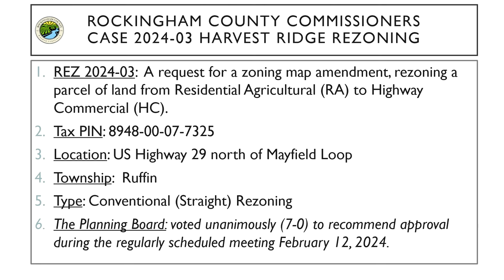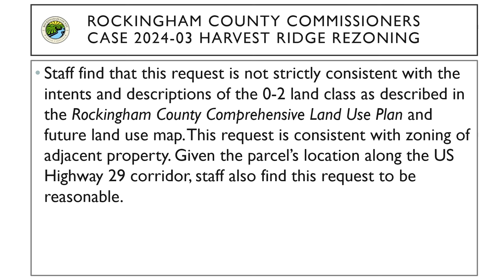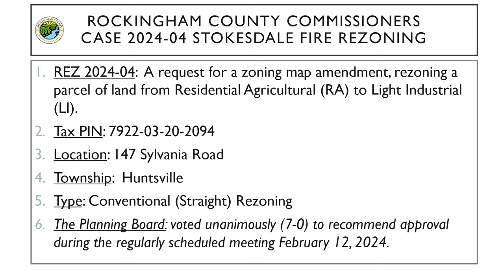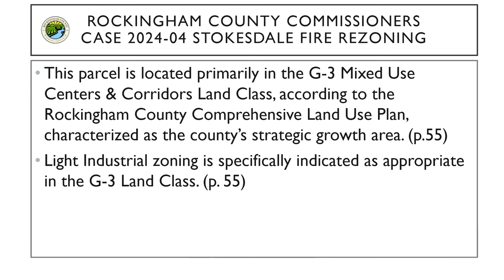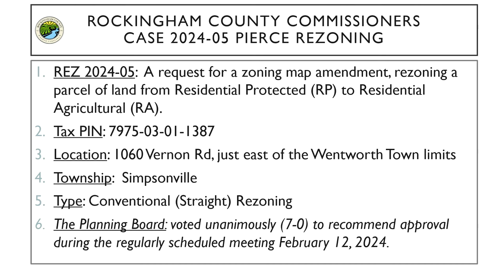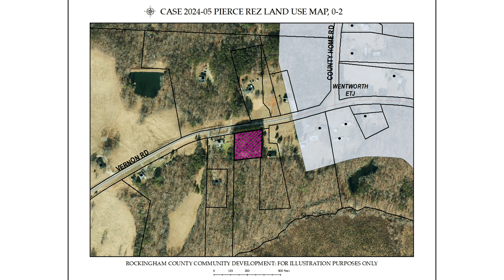March 18, 2024 Rockingham County Commissioners Meeting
AGENDA

1. MEETING CALLED TO ORDER BY CHAIRMAN HALL

2. INVOCATION

3. PLEDGE OF ALLEGIANCE

4. RECOGNITION - Rodney Cates, Emergency Services Director
Approval - Recognition of Fire Marshal Melissa Joyce and Assistant Fire Marshal Jeremy Shelton for the Annual Burned Children's Fund Toy Drive

5. APPROVAL OF MARCH 18, 2024 AGENDA

6. CONSENT AGENDA (Consent items as follows will be adopted with a single motion, second and vote, unless a request for removal from the Consent Agenda is heard from a Commissioner)

A) Pat Galloway, Director of Financial Services
1. Approval - Appropriation of $5,025 in ad revenues collected over budget in the Tourism Development fund. Additional revenue will be used to cover advertising expenses.

2. Approval - Increase County Attorney budget $40,000 to cover outside attorney costs through fiscal year end. Increase is funded with available fund balance.

3. Approval - Transfer $3,650 of the wellness credit received by the health insurance company to the general fund to cover the purchase of a treadmill for the employee fitness center.

4. Approval - Increase Public Health budget $311,784 for new State grant award: PH Infrastructure Local Workforce Development. This is a five-year grant ending October 31, 2027.

5. Approval - Captain Brown from the Sheriff's Office is requesting to Replace Jail Kitchen Water Heater. Funds to be used from the Jail Canteen Reserve Fund.

B) Todd Hurst, Tax Administrator
Approval - Tax Collection and Reconciliation Reports for February including refunds for February 15, 2024 thru March 5, 2024.

C) Ronnie Tate, Director of Engineering and Public Utilities
Approval- Addition of Fats, Oils and Grease (FOG's) regulations to the County's Water and Sewer Policy. The new regulations would be added as Sec. 16.A. in Sec. 16. General Discharge Prohibitions in the County Sewer Policy.

D) Cathy Murray, DSS Program Manager and Felissa H Ferrell, Health and Human Services Director
Approval- Proclamation declaring April as Prevent Child Abuse Month

E) Susan O. Washburn, Clerk to the Board
Approval - Regular Meeting minutes

F) Amanda Crumpler, Purchasing Agent
Approval - Adoption of a Resolution declaring one (I) speaker stand, two (2) wingback chairs, and one (I) locking display cabinet as surplus and reallocated to the MARC, 1086 NC Hwy 65, Reidsville, NC 27320

G) Angela G. Stadler, Reidsville City Clerk
Approval - Appointment of James Motley to the Reidsville Planning Board to fill the Extraterritorial Jurisdiction (ETJ) position. Term will be 3/18/2024 until 3/17/2029.

H) Tara Muchini, Youth Services Director
Approval - Fees for new services and fee increases for current services. Fee increases are due to rate increases from Vaya Health and commercial insurances.

I) Hiram Marziano, Community Development Director
Approval - Revised Planning Board and Board of Adjustment Bylaws reflecting changes to the UDO regarding appointments and terms.

7. PUBLIC COMMENT

8. PUBLIC HEARINGS:

A) Leigh Cockram, Director of Rockingham County Center for Economic Development, Small Business and Tourism
Approval - Consider approval of an appropriation from the general fund in an amount not to exceed $618,000 to be distributed to Project DL following the project parameters. The project is located at 1900 Barnes Street, Reidsville on Tax Parcel ID 148956. This Project will also be awarded a OneNC Grant in the amount of $300,000 following the project parameters.

B) Hiram Marziano, Community Development Director

i) Approval - Case 2024-03: Zoning Map Amendment (Rezoning) – A request to rezone a parcel of land from Residential Agricultural (RA) to Highway Commercial (HC) - Applicant: Harvest Ridge Properties, LLC - Tax PIN: 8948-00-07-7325 US Highway 29 at Mayfield Loop - Ruffin Township.

ii) Approval- Case 2024-04: Zoning Map Amendment (Rezoning) – A request to rezone a parcel of land from Residential Agricultural (RA) to Light Industrial (LI) - Applicant: Stokesdale Fire District - Tax PIN: 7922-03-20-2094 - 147 Sylvania Loop - Huntsville Township.

iii) Approval- Case 2024-05: Zoning Mapp Amendment (Rezoning) – A request to rezone a parcel of land from Residential Protected (RP) to Residential Agricultural (RA) - Applicant: John Pierce (owner) – Tax PIN: 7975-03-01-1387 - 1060 Vernon Rd. - Simpsonville Township

9. PRESENTATION: Fire Marshal Melissa Joyce and Fire Chief Jonathan Compton
Approval - Proposed Ruffin Fire Protection Service District

10. PRESENTATION: Captain Jennifer Brown
Approval - Use Federal Forfeiture funds to pay for billboard rental for one year for recruitment/advertisement purposes.

11. NEW BUSINESS

12. COMMISSIONER COMMENTS

13. ADJOURN